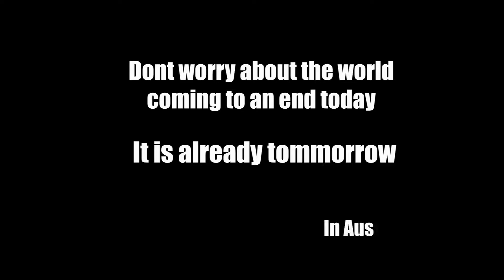Skill Building Exercise #2: Kinetic Typography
Working with Adobe After Effects to create a chill quote video.

Quotes:
"Don't worry about the world coming to an end today. It's already tomorrow in Australia."
-Charles Schultz

"Here's the thing about power..."
-Shazam! Movie

"The Great Pumpkin"
-Linus (Charlie Brown character)